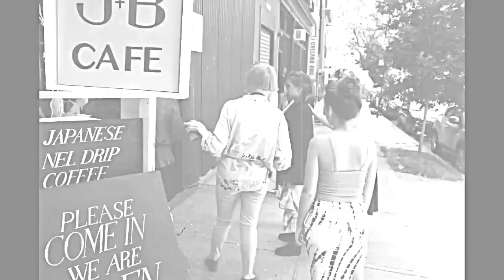ART of HUSTLE, Linda Mason & minimal hustle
Art of Beauty, Artist/Educator: Linda Mason @ New York Makeup Academy Advanced Training Program BBFL J+B Design 300 7th Street, Brooklyn NY 11215. Fashion Stylist: Gabriela Garcia Ramierz and Sylvia Holden. Hair Stylist: Almog, Wardrobe, Jane Wilson Marquis, Sylvia Holden Designs, and minimal hustle. (July 22, 2016)

One makeup/artist master, Eight makeup artists, Three photographers, Two fashion stylists, One hair stylist, a few badass assistances, Eight agency models, and a whole lot of minimal hustle. story

To learn more or purchase products contained in this video go